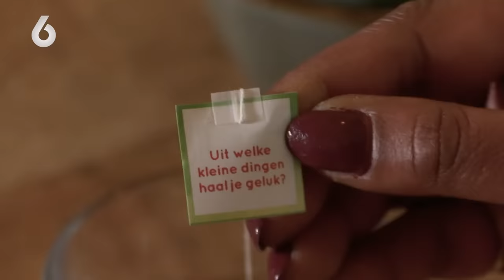Viktor GRIJPT HARD IN: flatbewoners willen ELKAAR AANVLIEGEN! | Mr. Frank Visser doet uitspraak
BEKIJK OOK eens de playlist van Mr. Frank Visser Doet Uitspraak